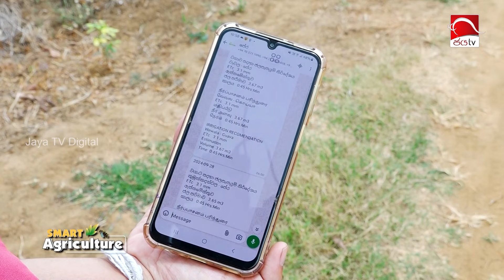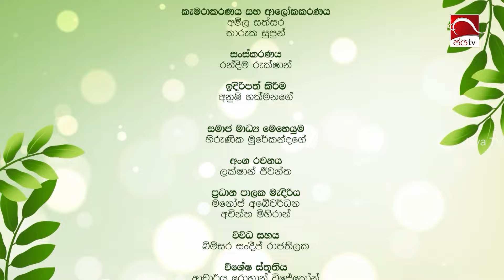අඩු ඉඩක වැඩි අස්වැන්නක්! පේර වගාවෙන් | Smart Agriculture | Ep 03 | 2024 10 13